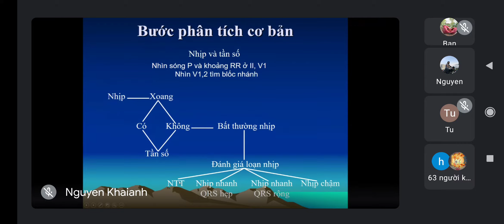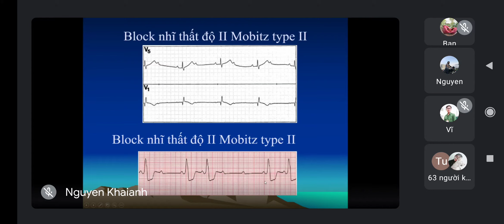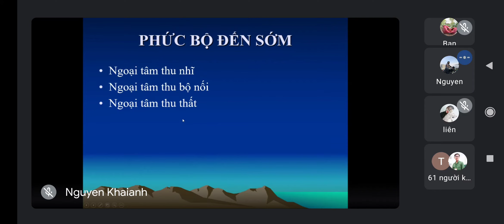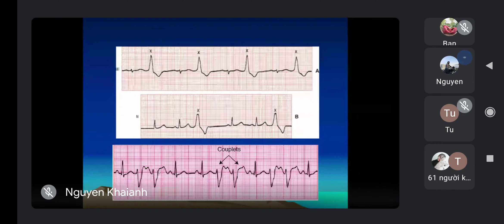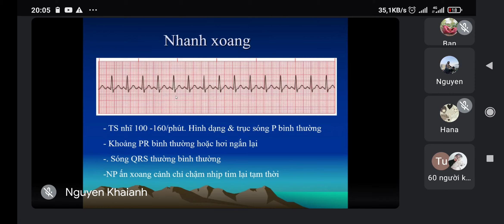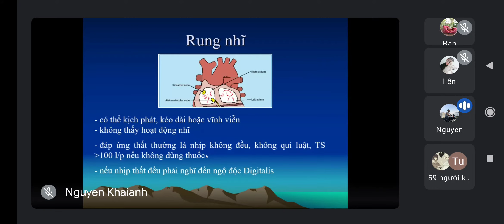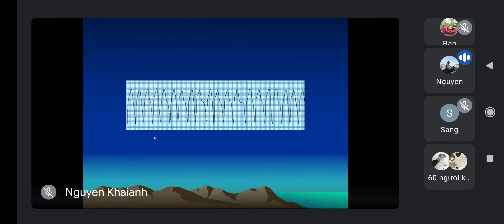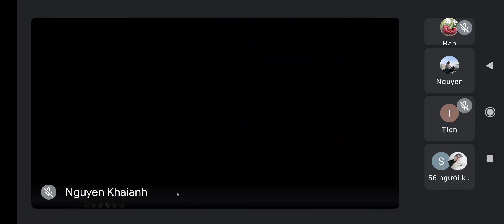Rối loạn nhịp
Nội Bệnh Lý